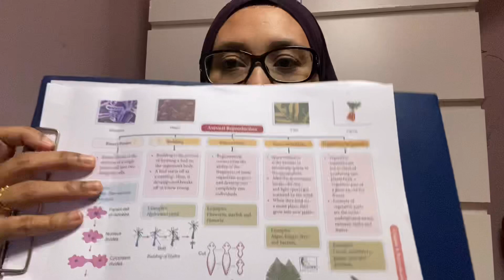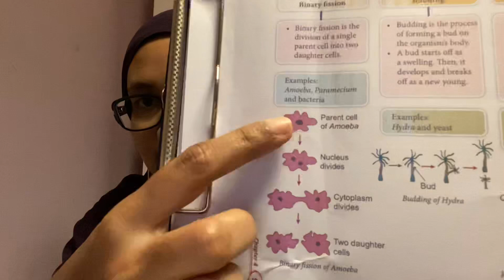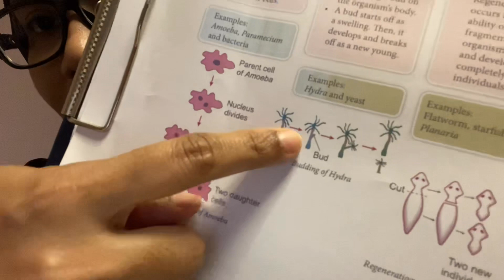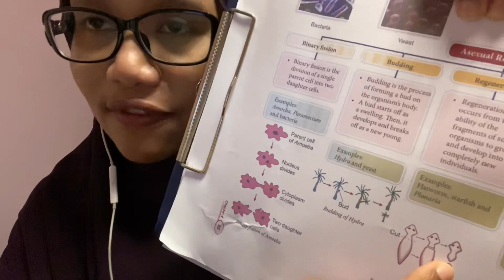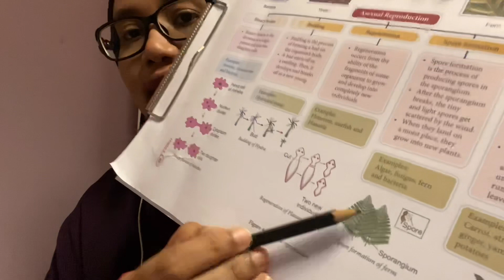5 types of asexual reproduction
There are 5 types of asexual reproduction:
1. Binary fission
2. Budding
3. Regeneration
4. Spore formation
5. Vegetative reproduction

Binary fission is the division of a single parent cell into two daughter cells.

Budding is the process of forming a bud on the organism’s body.

Regeneration occurs from the ability of the fragments of some organisms to grow and develop into completely new individuals.

Spore formation is the process of producing spores in the sporangium.

Vegetative reproduction is a method of producing new plants from a vegetative part which is root, stem and leaf.

Down below is the link from the previous video that explain about the characteristics of asexual reproduction.

For this lesson you need to refer to text book page 95-96.